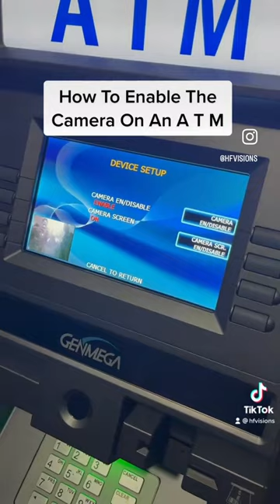HOW TO ENABLE THE CAMERA ON AN ATM